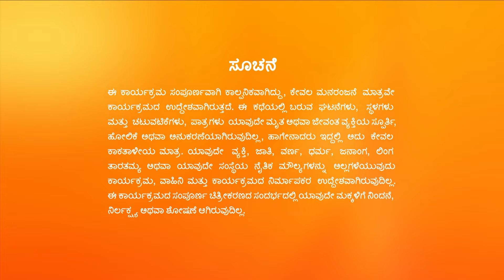Bhargavi Seetha ಯನ್ನು ತನ್ನ ಮನೆಗೆ ಕರೆದಳು | SeethaRaama | Full Ep 115 | Gagan, Vaishnavi - Zee Kannada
Bhargavi invites Seetha home, reporters visit Sri Ram's house for an interview Watch Full Episodes